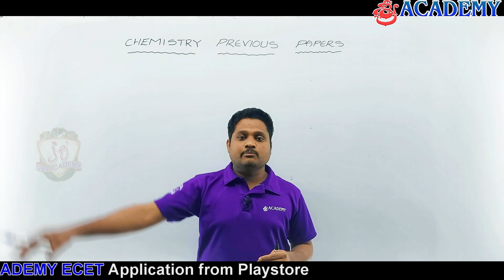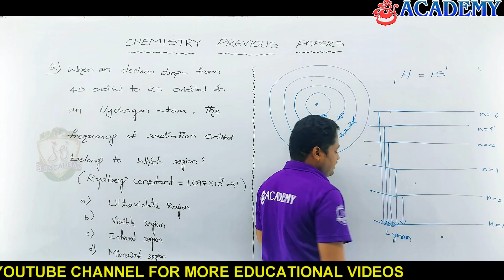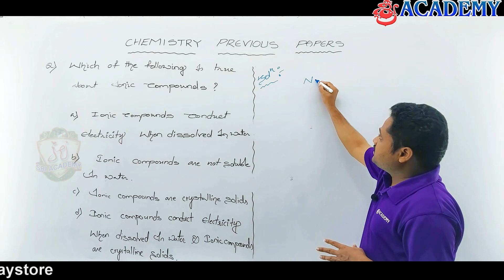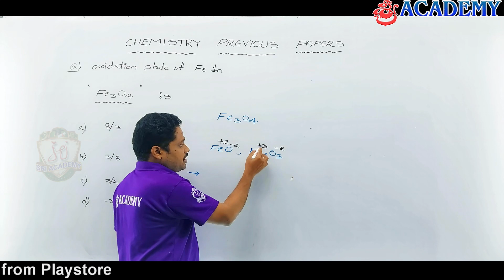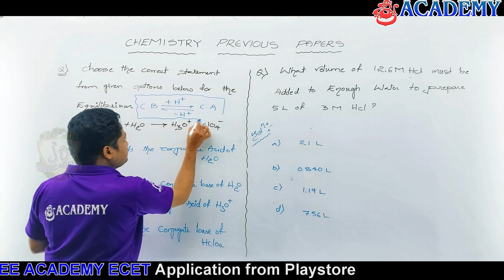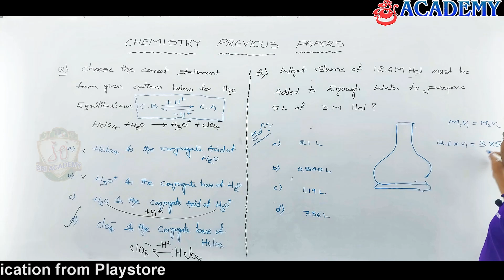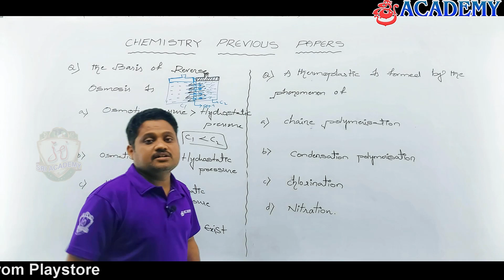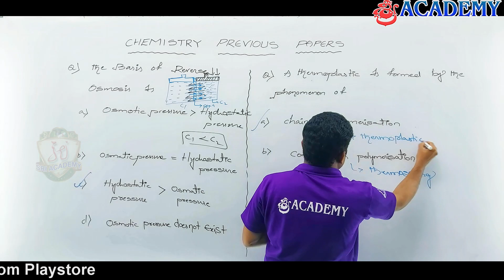CHEMISTRY 2021 PREVIOUS PAPER EXPLANATION | SREE ACADEMY |ECET|HANUMAN PRASAD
SREE ACADEMY ECET COACHING CENTER
DILSUKHNAGAR, HYDERABAD